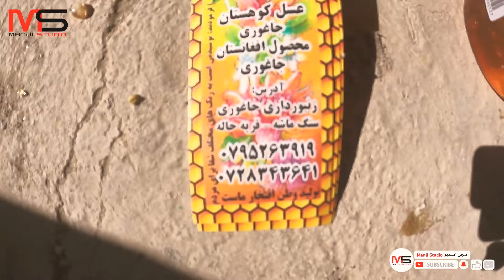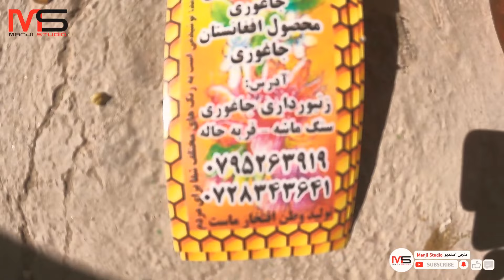چگونه عسل خالص و طبیعی را بشناسیم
بینندگان عزیز سلام!
خوش آمدید به یکی دیگر از ویدیوهای چینل منجی استدیو .  ما مصمم بر این هستیم که در تمام مناطق هزارستان سفر کرده و از تمام رسم و رواج مردم هزاره مستند تهیه کرده و به تصویر بکشیم.
ما نهایت تلاش و کوشش خودرا میکنیم تا بهترین ویدیوها را از تمام مناطق هزارستان تهیه کنیم.